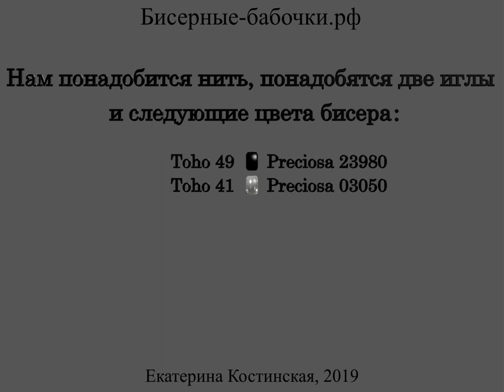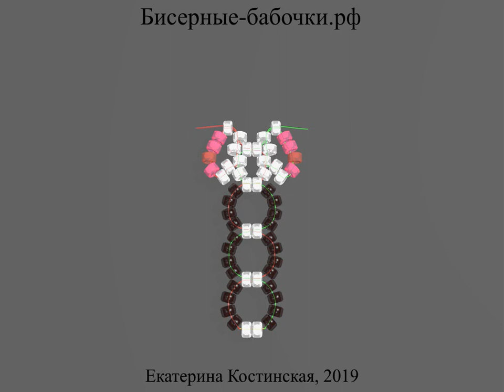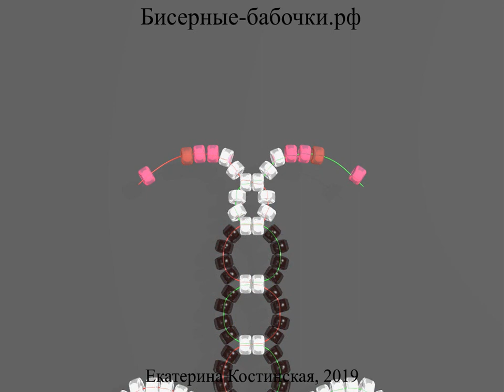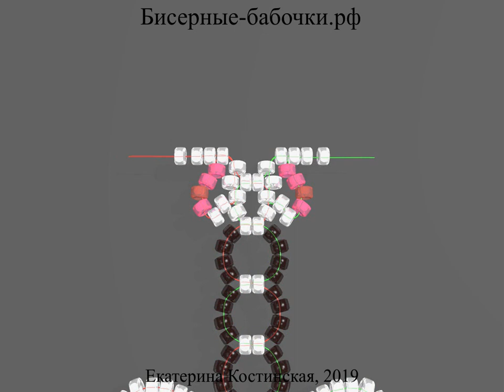Цепочка "Бабочки". Бисерный мульт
Друзья, позвольте представить вам бисерный мульт про плетение ажурной цепочки "Бабочки" одной ниткой и двумя иголками. Для удобства изучения нить обозначена тремя цветами: сначала жёлтым, затем одна половина становится красной, а другая зелёной. Это одна и та же нить, но на красной стороне будет одна игла, а на зелёной - другая. Цепочку можно плести любой длины.